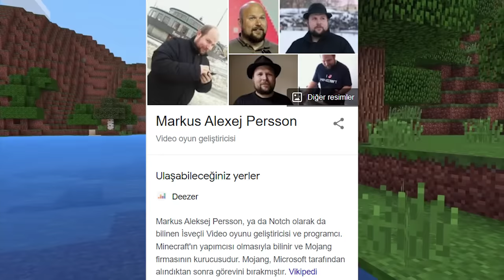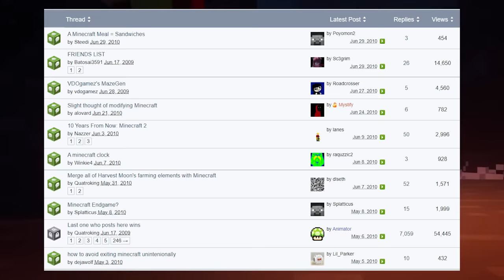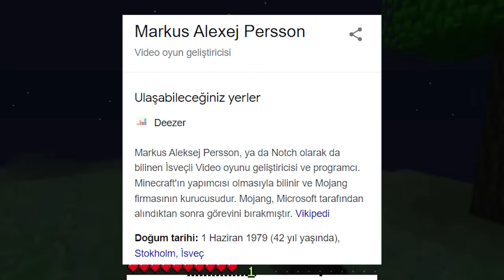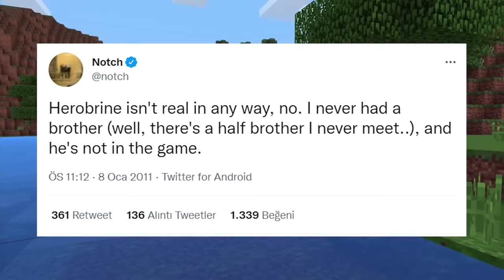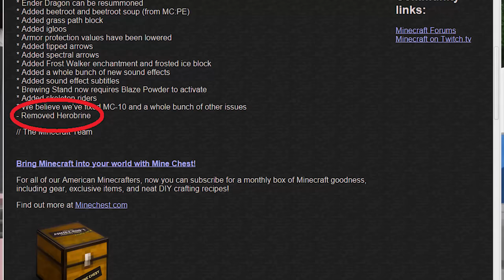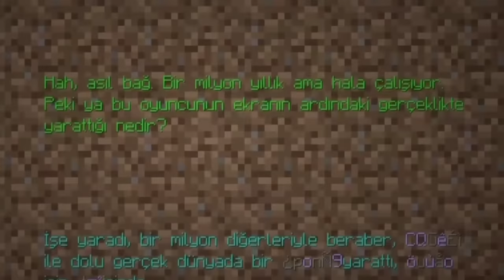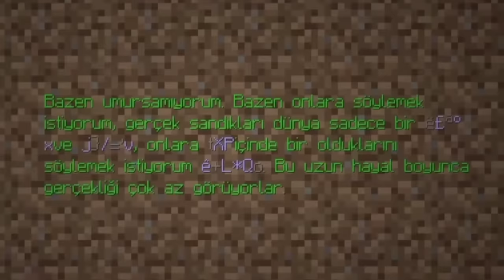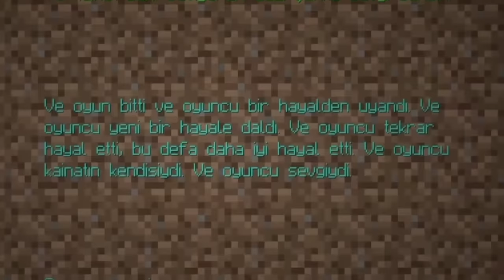Minecraft Oyunda Gizlenen HİKAYESİ ve Herobrine GİZEMLERİ